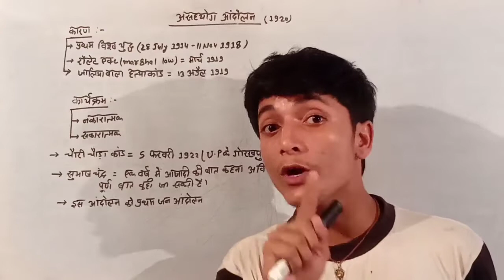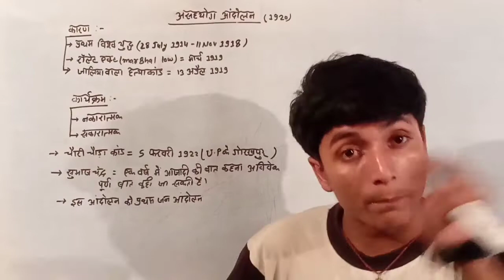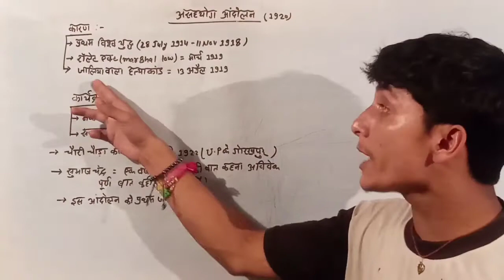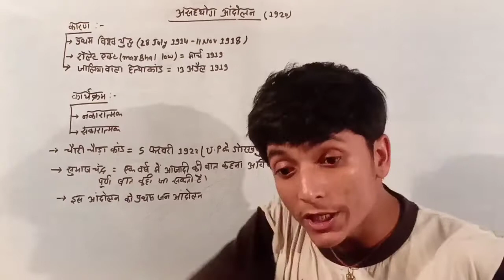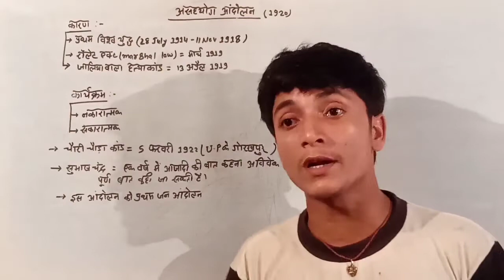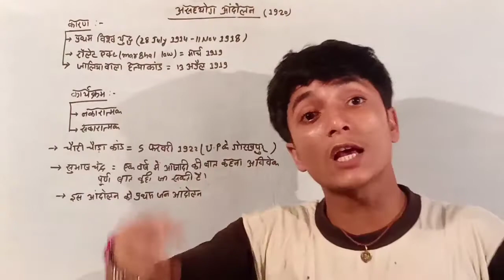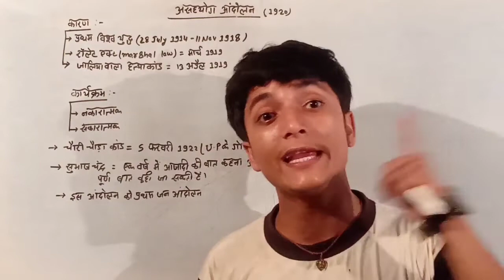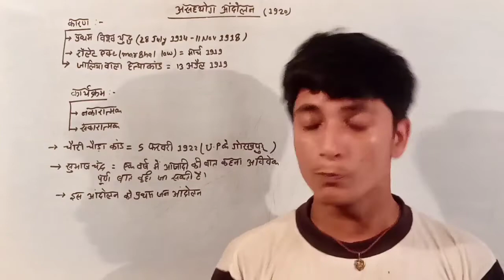असहयोग आंदोलन/Non-Cooperation Movement/असहयोग आंदोलन की संपूर्ण जानकारी/jp super school by sk sir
असहयोग आन्दोलन की सम्पूर्ण व्याख्या

A complete explanation of the non-cooperation movement